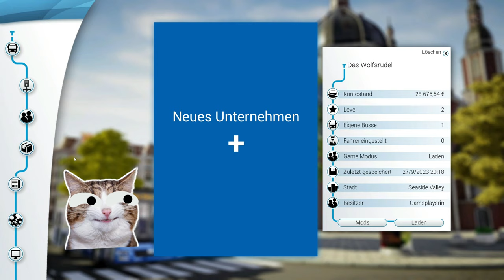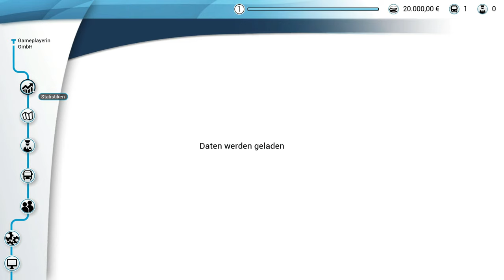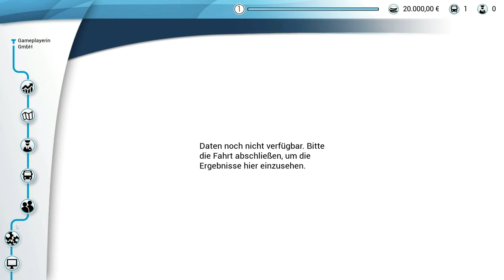Bus Simulator 18 #01 - Die Testfahrt [Lets Play] [Deutsch]